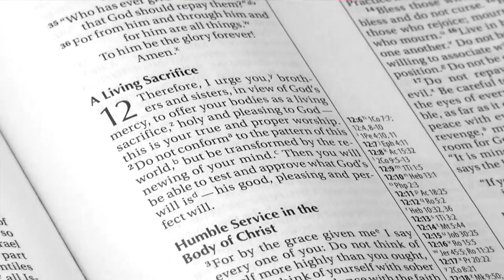Worship Arts Faculty at Grace Bible College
Grace Bible College's NEW Worship Degree offers a unique program that covers areas of worship songwriting, arranging, ear training, music theory, running rehearsals, leading a band, leading a congregation, recording albums, touring and traveling, preparing sets, presentations, editing videos, and all other elements which can add to today's next generation worship experience! Whether your calling is to hit the road with the band, or to settle into a home church, GBC will provide the tools for a powerful and worshipful experience.

GBC believes that individual character and integrity is equally important as ability, and will train not only excellent musicians and worship leaders, but will raise up men and women of God with hearts passionate for pursuing Him everyday and leading others along the way. With a small, personal campus, Grace Bible College makes it easy for students to plug in and receive hands-on experience with on and off-campus ministry opportunities. Combined with an affordable price, GBC possesses one of the most unique Christian Higher Educational experiences in the nation!